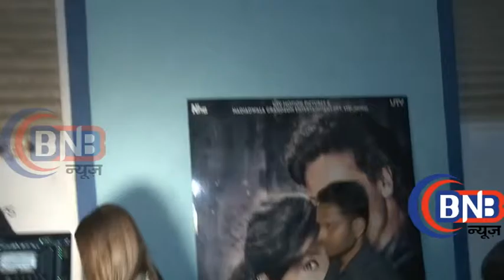Promotion of movie baaghi wid celebs =tiger shroff =shradda kapoor